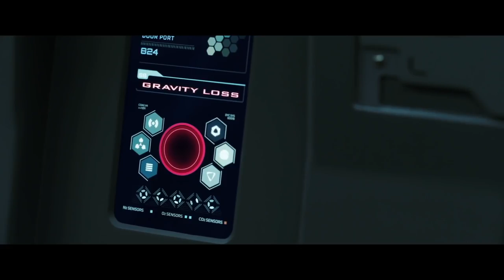Armin van Buuren & Garibay - I Need You (feat. Olaf Blackwood) [Passengers Trailer Edit]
Armin van Buuren & Garibay - I Need You (feat. Olaf Blackwood) Listen or Download

Copyrights

SME, UMG, Kontor Records, Believe Music, [Merlin], Armada Music, The Orchard Music, justente

Sony Pictures Entertainment, Sony Pictures Movies & Shows, Columbia Pictures, Village Roadshow Pictures, Original Film